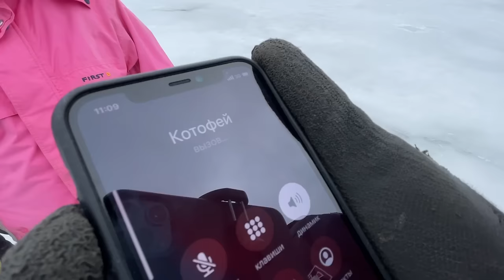ЛЕДЯНАЯ КАРУСЕЛЬ ! СДЕЛАЛИ КОЛЬЦО на ЛЬДУ !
На этот раз мы решили воплотить нашу старую мечту, мы давно хотели вырезать огромное ледяное кольцо на льду и раскрутить его лодочным мотором.